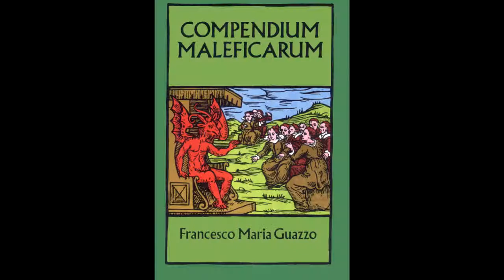Compendium Maleficarum [Francesco Maria Guazzo] || Corvid Scriptures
GRADE: 6/10.

Slania, Corvids!

Today I bring a review of a document on witchcraft, pacts with the Devil and demonolatry by the "kind" Italian priest, Francesco Maria Guazzo: the Compendium Maleficarum, or Witches' Compendium.